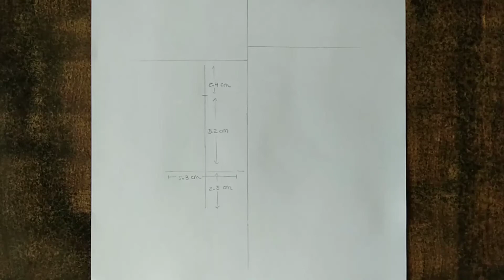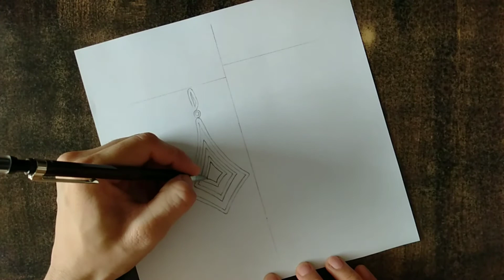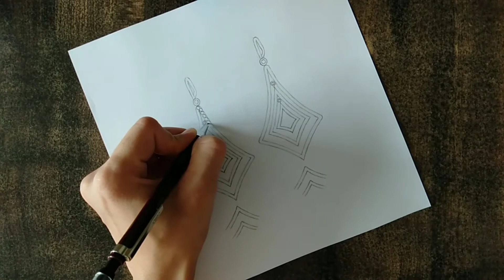earrings drawing | how to draw earrings with pencil | jewellery drawing | step by step draw earrings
how to draw earrings with pencil || jewellery drawing || beautiful earrings design